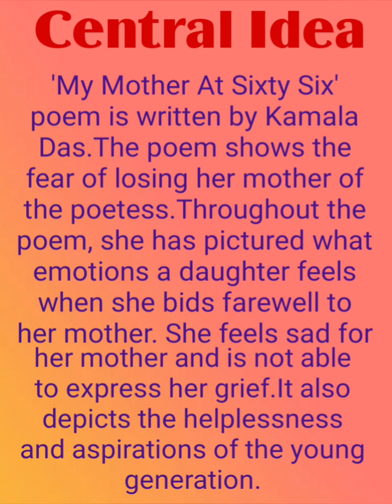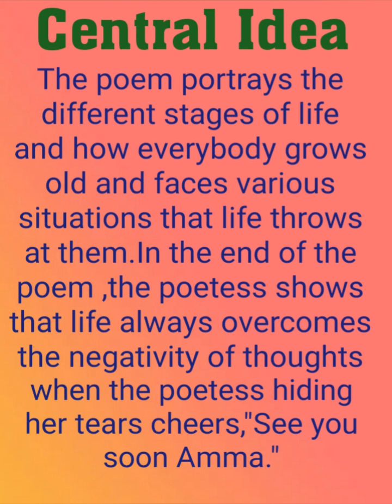Central Idea of the poem 'My Mother at Sixty Six' //Kamla Das //12th //NCERT //CBSE